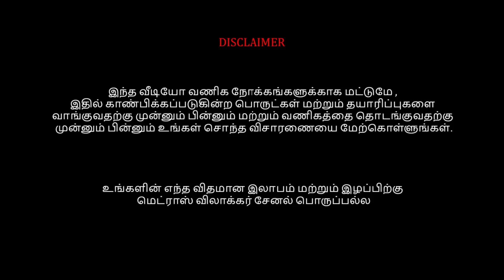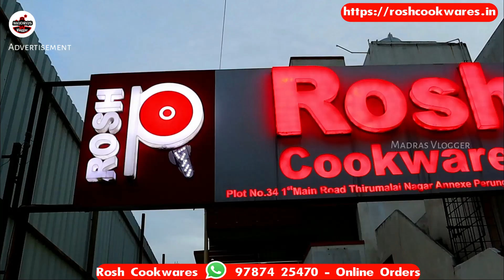Traditional Organic Cookware Kitchen Items, Latest Kitchen items, Trending, Iron, Brass, Bronze Item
Rosh Cookware in Chennai is a one-stop place to buy kitchen utensils in the city. madras vlogger,kitchen tools,home needs,organic cookware collection in chennai,brass collection,traditional cookware,rosh cookwares,organic cookware shop in chennai,organic cookwares chennai,shopping,indian traditional cookware collection in online shopping,cast iron vessels,cast iron,iron kadai,bronze collection,traditional cookware vessels shop in chennai,kitchen accessories,kitchen gadgets,cookware items,kitchen items in tamil,organic kitchen items,mv

Shop Address:
Rosh Cookware
Plot no; 34,  1st main Road, Thirumalai Nagar Annexe,  Perungudi, Chennai-96
Whatsapp Order : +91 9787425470 (Worldwide Shipping)